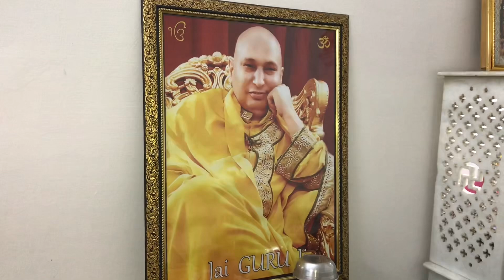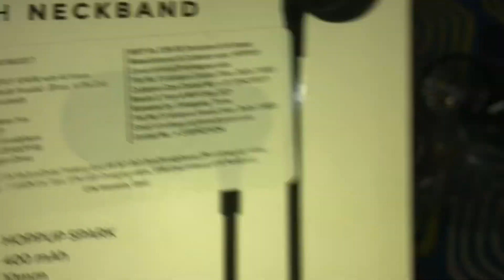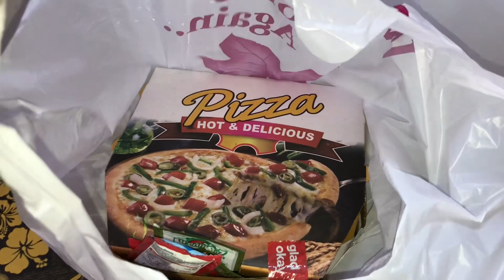Guru ji ke 70th B’day par mili Khushkhabri 🎂|| Vlog 79 || Pooja and Hema Vlogs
Hello Everyone!